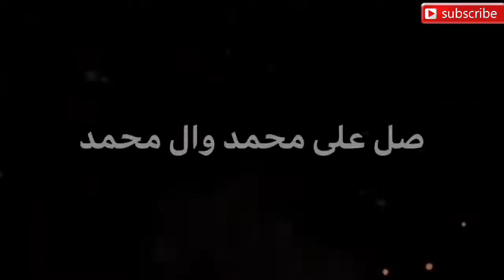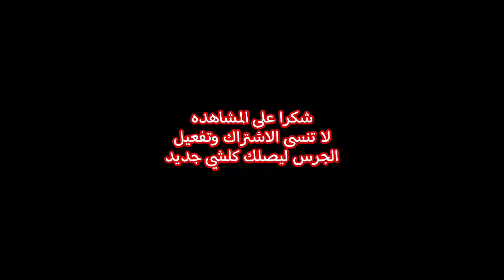ملخص مباراة اليوم الرجاء الرياضي البيضاوي حوريا 0-1